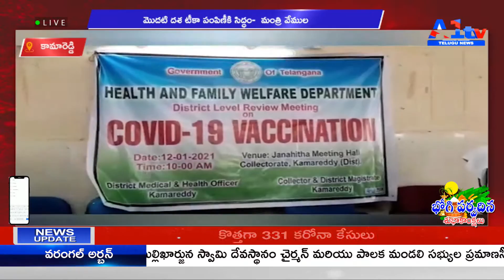కామారెడ్డి మొదటి దశ టీకా పంపిణీకి సిద్ధం- మంత్రి వేముల|| A1TV TELUGU